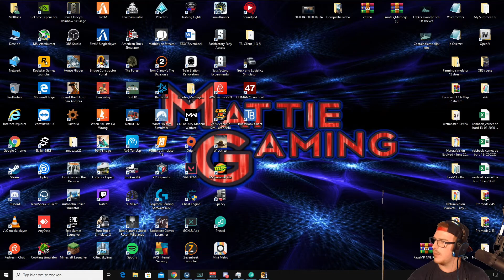[SP] veel potals weinig lasers !! [Bridge Constructor Portal Portal Proficiency] [#60] [NL]